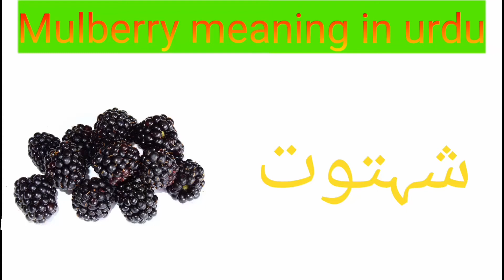Mulberry meaning in urdu । mulberry urdu।mulberry ko urdu me kya kahte hai। Mulberry ka urdu matlab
Dosto is video me aap janenge mulberry ko urdu mein kya kahte hai aul mulberry ka urdu meaning kya hai

اس ویڈیو میں Mulberry fruit کا اردو مطلب جانیں گے

इस विडियो में जानेंगे mulberry fruit का उर्दू मतलब

Video hights
mulberry fruit in urdu
mulberry dry fruit
mulberry fruit benefits
mulberry fruit name in urdu
mulberry urdu word meaning
mulberry fruit
mulberry translate urdu
mulberry meaning urdu to english
mulberry meaning into urdu
Mulberry urdu meaning
mulberry translate into urdu

اسلام علیکم پیارےناظرین آپ کا پیارا چینل علم کا پیغام  میں محمد حافظ عاشق الہی آپ کا بہت بہت شوش آمدید کرتا ہوں

मैं आपको इस चैनल में English word को उर्दू में translate करना सिखाता हूं...

Hi I am Hafiz Ashique ilahi
Mai aapko is channel me English word ko urdu me translate karna sikhata hu